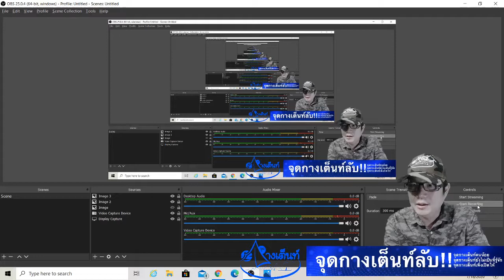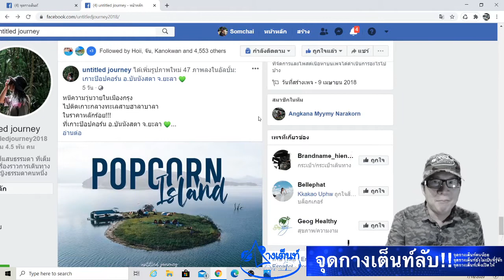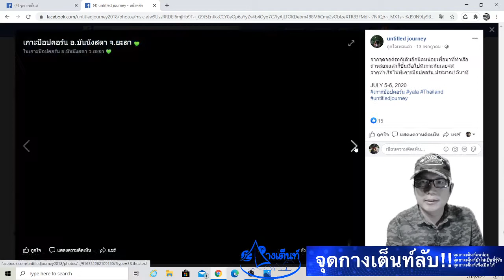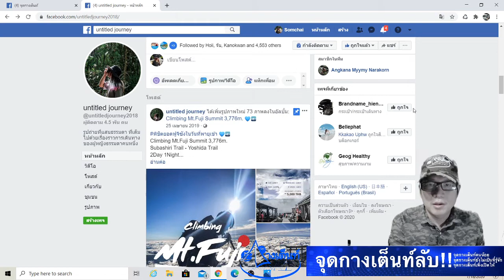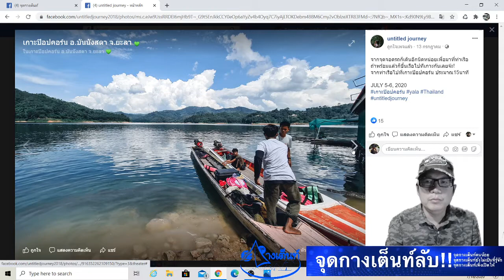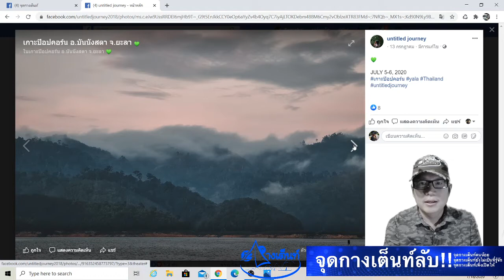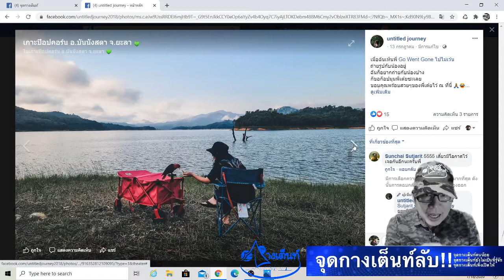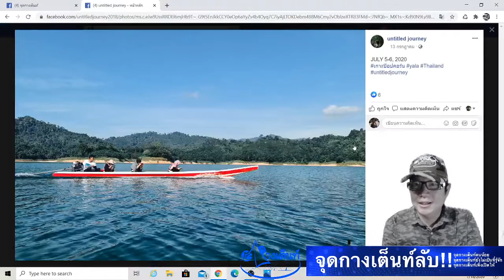จุดกางเต็นท์ เกาะป๊อปคอร์น (Popcorn Island)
เป็นจุดกางเต็นท์จ.ยะลา อยู่บริเวณเขื่อนบางลาง
ค่าใช้จ่าย 300-400บาท/คน รวม เต็นท์ ถุงนอน มีห้องน้ำ สัญญาณโทรศัพท์ดี ทำอาหารได้ ซื้อมากินก็ได้ เบอร์ติดต่อ 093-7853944